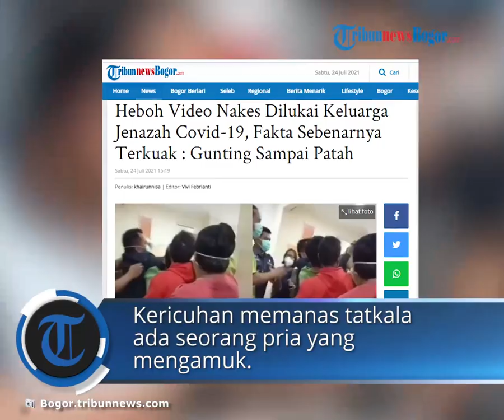Heboh Video Nakes Dilukai Keluarga Jenazah Covid-19, Polisi Beberkan Fakta yang Sebenarnya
Seperti yang dikutip TribunnewsBogor.com dari akun di Instagram, video pria yang disebut-sebut sebagai keluarga pasien Covid-19 saat melukai nakes beredar luas.

Hingga akhirnya, fakta sebenarnya di tempat kejadian perkara (TKP) yakni di RSUD Ambarawa, Jawa Tengah pun terkuak.